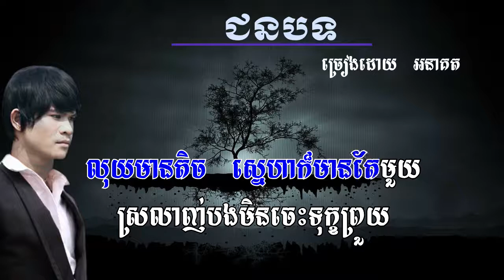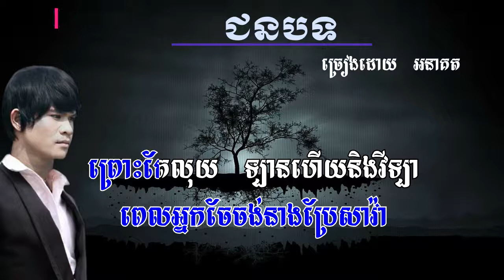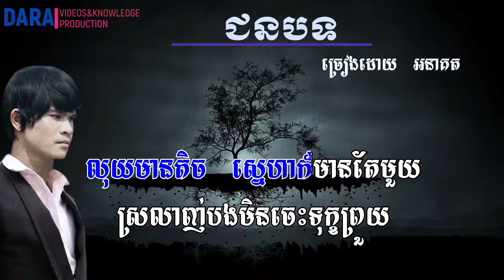ស្រុកស្រែចិត្តស្មោះ (ជនណាបទ) ភ្លេងសុទ្ធ ច្រៀងដោយ អនាគត - Ana Kort - Jun Na Bort Karaoke song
Welcome to KH Media. I will upload the best Khmer New YouTube update, the best tutorial, how to, Education, Technology, How to make download videos, English Lencture about English grammars. Thank you so much... Show my thank to all of you for watching my channel's.